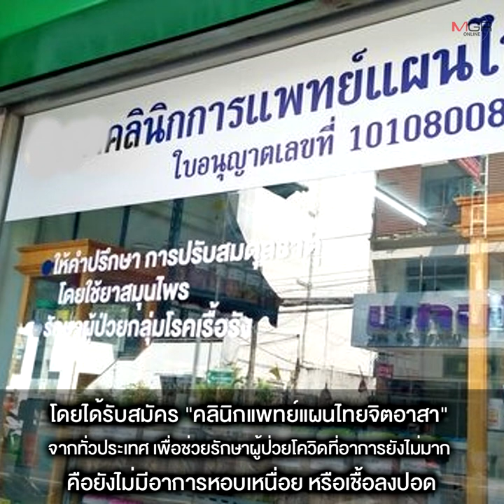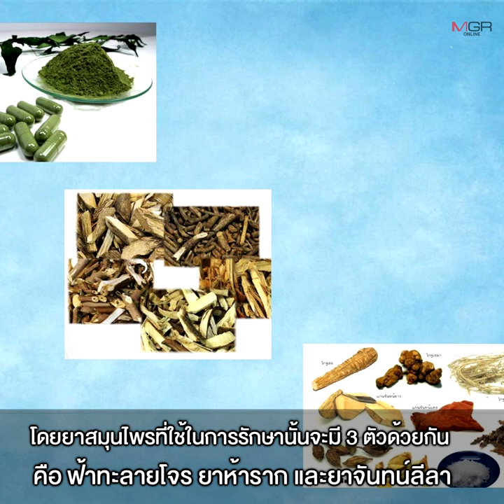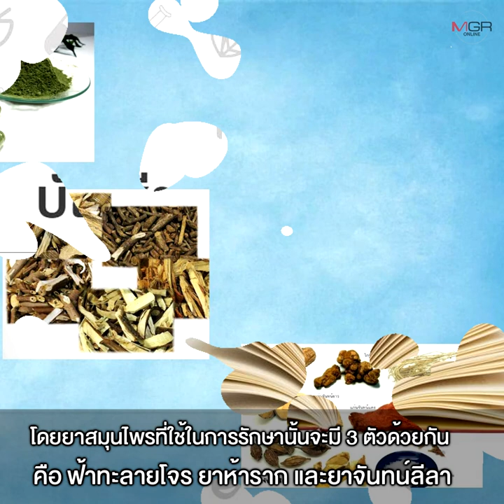ผนึกกำลัง “แพทย์แผนไทย” สู้ภัยโควิด-19 เปิดคลินิก 77 จังหวัด จ่ายยาผู้ป่วยระยะ 1-3 ฟรี!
03/07/2021 ผนึกกำลัง “แพทย์แผนไทย” สู้ภัยโควิด-19 เปิดคลินิก 77 จังหวัด จ่ายยาผู้ป่วยระยะ 1-3 ฟรี!

แพทย์แผนไทย ประสาน “กรมแพทย์แผนไทย” เปิดคลินิกอาสาแพทย์แผนไทย 77 จังหวัดทั่วประเทศ เพื่อดูแล วินิจฉัยและจ่ายยาให้ผู้ป่วยโควิด-19 ที่อาการยังไม่หนัก ฟรี! ไม่มีค่าใช้จ่าย เปิดให้บริการแล้วกว่า 50 แห่ง ส่วน กทม. เสนอเข้าร่วมสภาโครงการกว่า 33 คลินิก โดยยาที่แจกล้วนได้ขึ้นบัญชียาหลักแล้ว ด้าน “มูลนิธิสุขภาพไทย” เสนอแจกยาฟ้าทะลายโจรให้ 3 กลุ่ม ขณะที่ “อธิบดีแพทย์แผนไทย” เผย ความสำเร็จใช้ฟ้าทะลายโจรรักษาผู้ป่วยในเรือนจำ